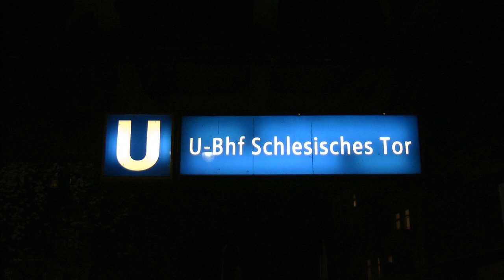Gespräch mit MdB Hans-Christian Ströbele (Bündnis 90/Die Grünen)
Im Rahmen unserer Kampagne "Europa braucht mehr Demokratie" trafen wir am 24. April den Bundestagsabgeordneten Hans-Christian Ströbele. Er spricht sich dafür aus, dass ganz zentrale Fragen wie zur Ratifizierung von ESM und Fiskalvertrag von der Bevölkerung entschieden werden. Mehr Informationen zur Kampagne